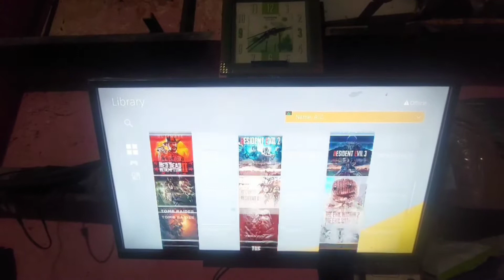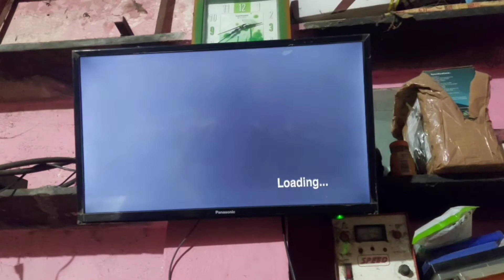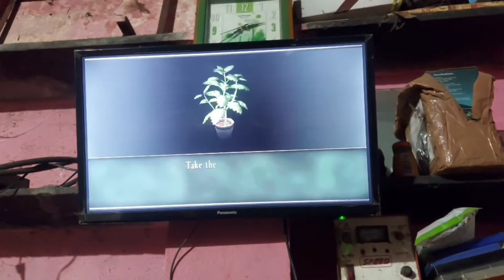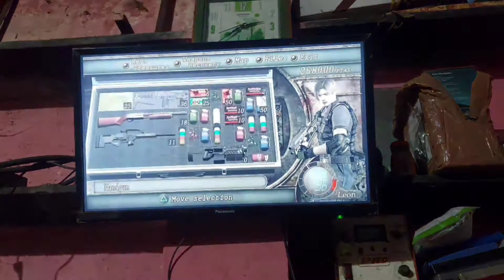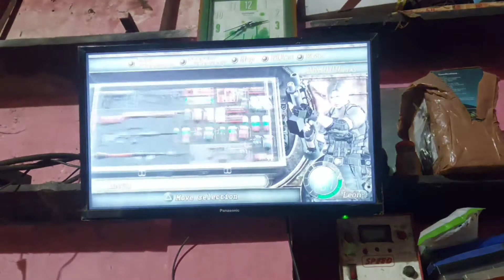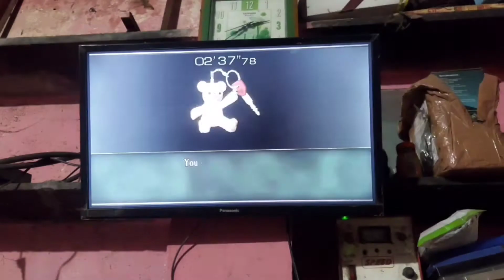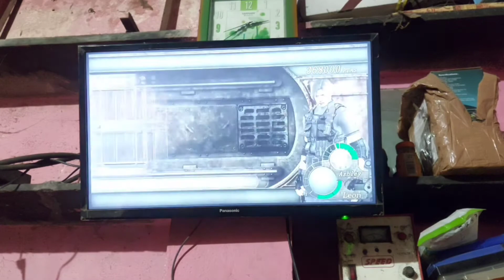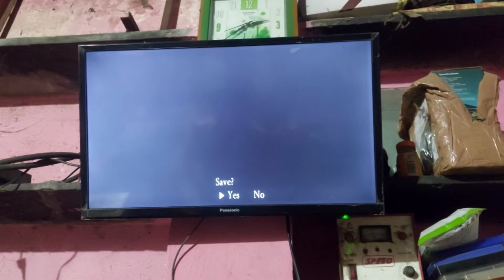Aaj khelna pada ps4 🕹️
Hi Guys I Am Chahat Gupta I Am From Jabalpur.
This is My First Blog Channel On YouTube
I Upload Videos of My Real life not scripted Videos from traveling Blogger Thank you.

Jabalpur (formerly Jubbulpore) is a tier 2 city situated on the banks of holy Narmada River in the state of Madhya Pradesh, India. According to the 2011 census, it is the third-largest urban agglomeration in Madhya Pradesh and the country's 37th-largest urban agglomeration. Jabalpur is an important Administrative, Industrial and Business center of Madhya Pradesh. It is a major education hub in India.

Boating With Oreo 😍 First Time